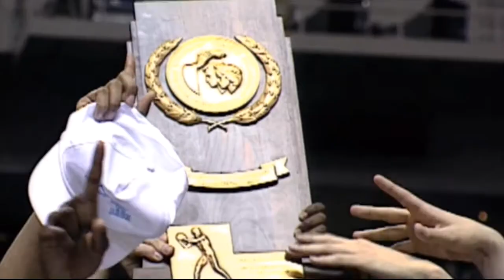Bobby Hurley on Duke's 1992 Championship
On the 25th anniversary, Arizona State Head Basketball Coach Bobby Hurley talks about Duke's 1992 season in which the Blue Devils repeated as national champions and he was named NCAA Tournament Most Outstanding Player.